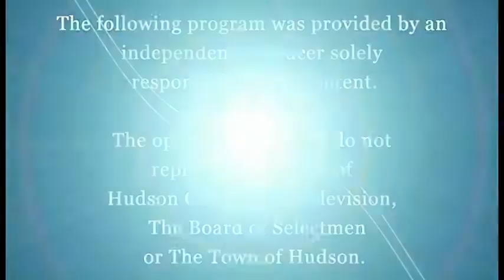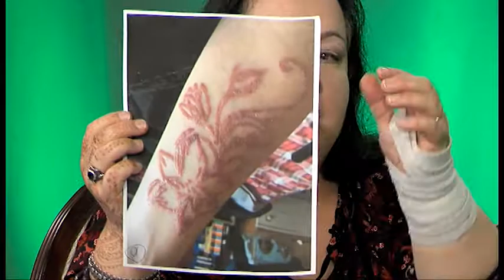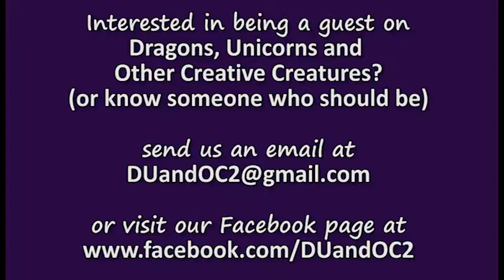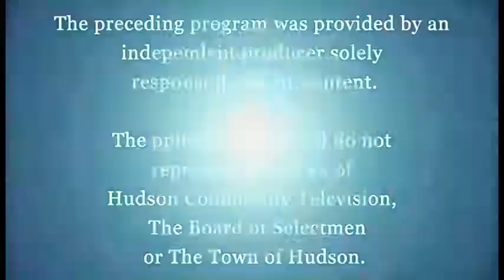Dragons & Unicorns Episode: Henna Art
Rona and Dr Kevin are joined by Henna Artist Maria O'Connor, founder of, Ancient FIre Henna.  Watch as she henna's both Rona & Dr Kevin!
Dragons, Unicorns & Other Creative Creatures is  show for, about, and by artist.
There are just so many creative types out there, and in this show, Dr. Kevin and Rona Gofstein are here to explore these wonder people. These dragons, unicorns, and other creative creatures.
If you would like to come and express your creative mind and join us on the show, you can email us at: . (This show discusses the many forms of art in our world. Even if it may not seem like art at first sight, we believe real art comes from expression of your passion.)